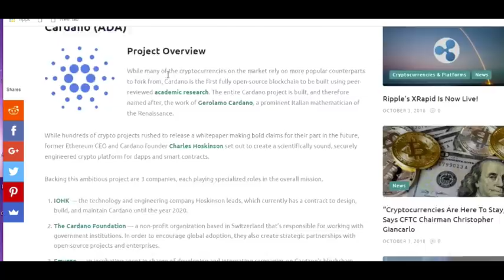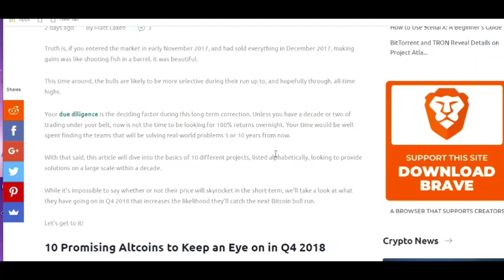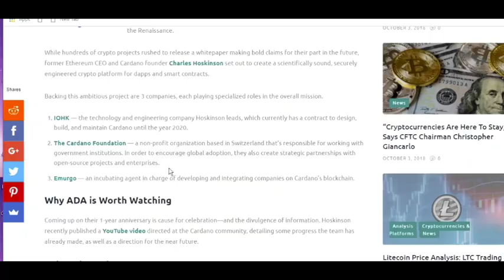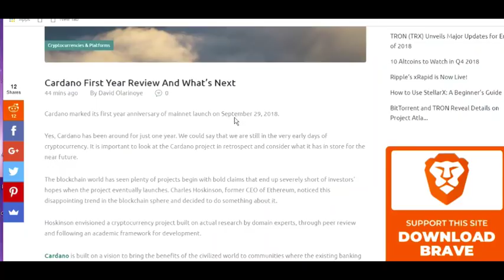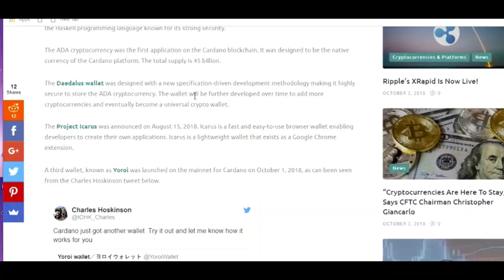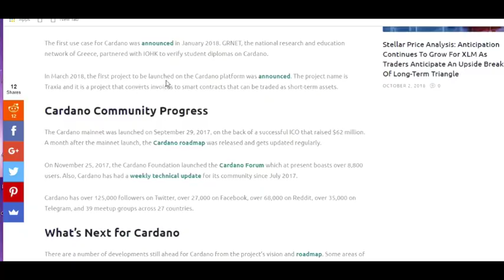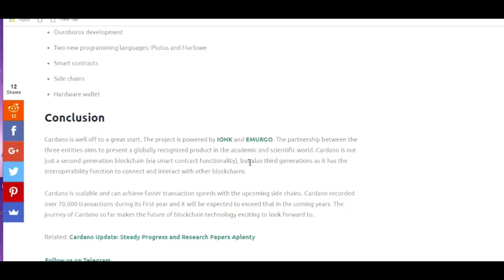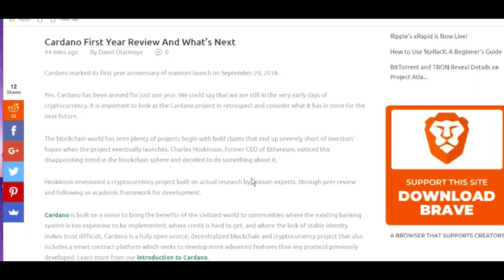Cardano ADA - Top Alt Coin To Watch - One Year In Review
In today's video we cover two articles surrounding the most technologically advanced crypto on the market, Cardano ADA.

In the first article, out of investinblockchain, we take a look at Cardano being one of the top alt coins to watch during Q4 of 2018. The cardano team  is made up of three companies, each playing a specific role for Cardano.

1) IOHK - The Hoskinson led engineering team with a contract through 2020. During this time IOHK will be in charge of designing, building and maintaining Cardano

2) The Cardano Foundation - a non-profit team based in Switzerland with the task of working with Governments and new partners to see the global adoption of the ADA currency.

3) Emurgo - The team in charge of developing and integrating new companies onto the Cardano blockchain.

The article goes on to explain that Cardano is worth watching because it is the only project build entirely on scientific research and peer review. Making the most technologically advanced crypto on the market. The team is also set to release new updates, as well as support on the Ledger Nano S.

In the second article, also from investinblockchain, we recap the success Cardano has had during its first year on the market.

Key successes Cardano has had are..

1) Daedelus Wallet - looking to be a universal wallet in the future.

2) Project Icarus - a fast and user friendly browser wallet

3) Yoroi wallet - yet another light wallet for the ADA token

4) IELE - a smart contract system

5) Listings on Binance, Bittrex, Upbit, Huobi, and OKEX

6) Fiat pairings on kraken and EXMO

7) Many updates planned for the future